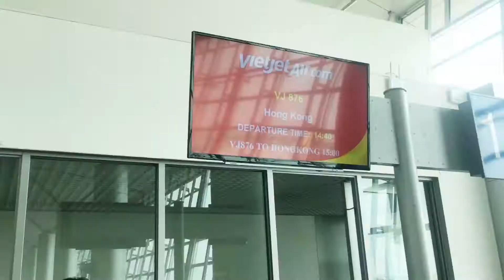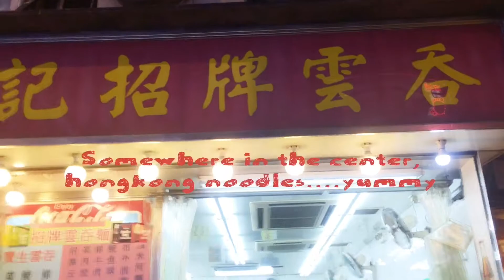Hongkong Vlog Day 1: Tsim Sha Tsui - 1881 Heritage Firework | Our Road